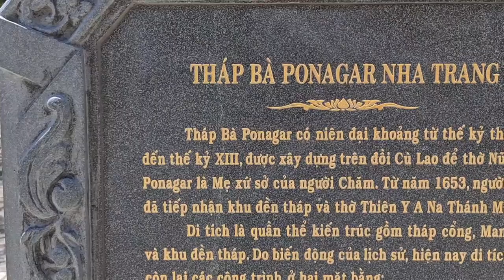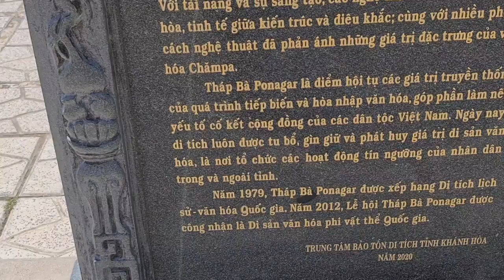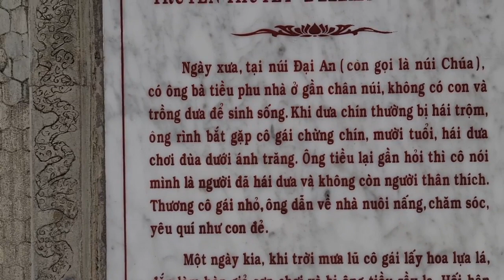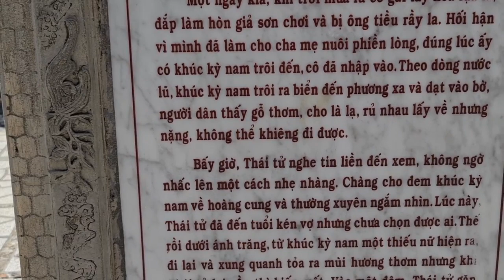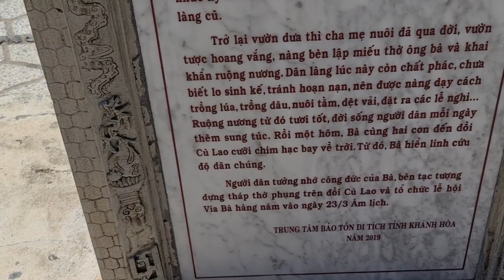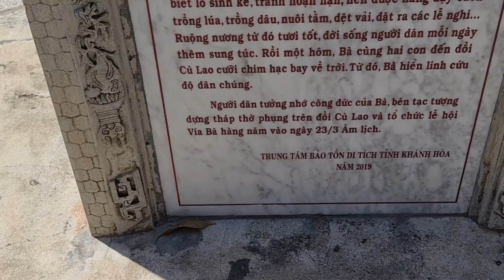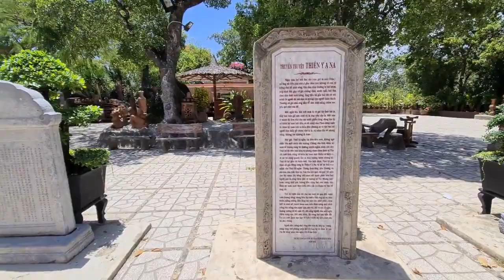Tháp Bà PoNaGar . Nha Trang_ Khánh Hòa . Huỳnh Tài TV.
Chào các bạn, với nội dung về Du Lịch,Tin Tức,Văn Hóa ,Ẩm Thực, Sự Kiện, Khám Phá từ khắp mọi nơi ,Kênh Youtube Huỳnh Tài TV luôn mong muốn được giao lưu ,chia sẻ,cùng các bạn nhằm nâng cao tình yêu quê hương đất nước và làm cho cuộc sống của mỗi chúng ta ngày một tốt đẹp hơn. Chân thành cảm ơn các ban. ZALO 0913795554